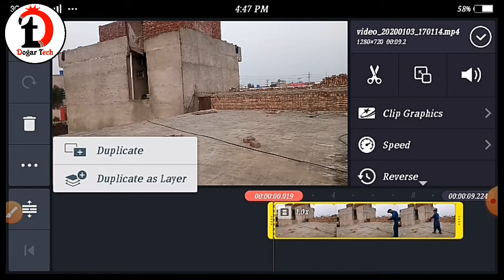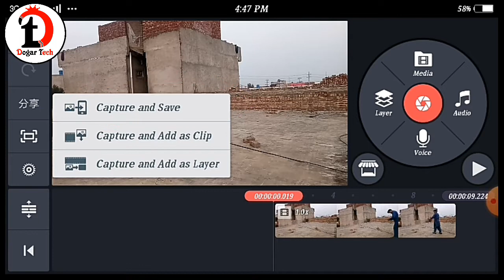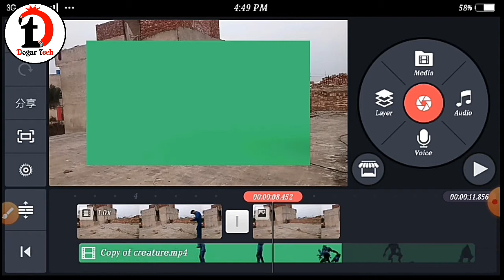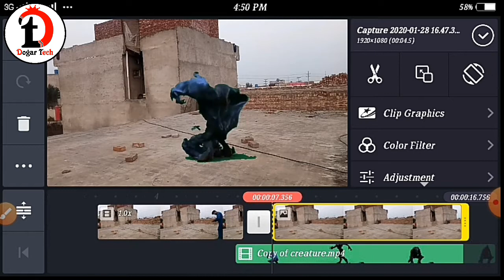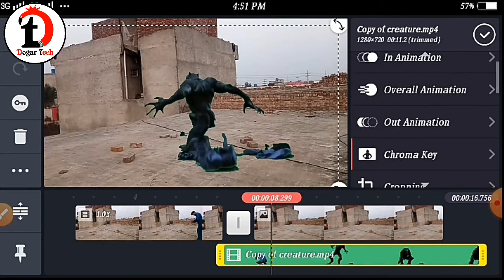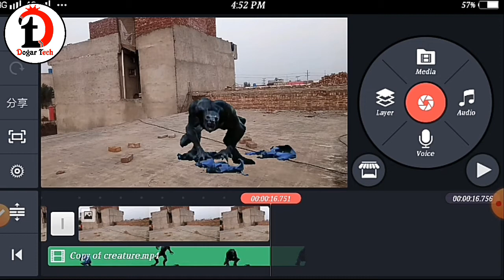Wolf Green Screen | Wolf Wear Effect | Kinemaster Creature Tutorial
Wolf Wear Effect Green Screen | Kinemaster Creature Tutorial | vfx Effect editing

Dosto jesa K meny ek video men btaya tha k wolf Green Screen vfx ko ap kesy use kren Kinemaster men aj us par meny tutorial bana Dia ha ap khud bhi dekhen or apne Dotson k sath share kren.

Or agr abhi Tak Apne hmary Channel ko Subscribe ni kiya to abhi subscribe k button per click kr k subscribe kren or comment kr k btaye k apko aj ka tutorial kesa lga

Wolf Green Screen Effect Link 👇👇👇👇...